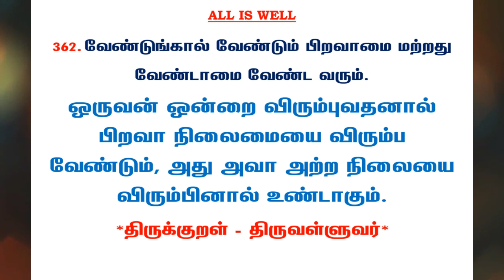#709 | தினம் ஒரு திருக்குறள் - குறள் 362 | Kural 362 - Daily One Thirukkural